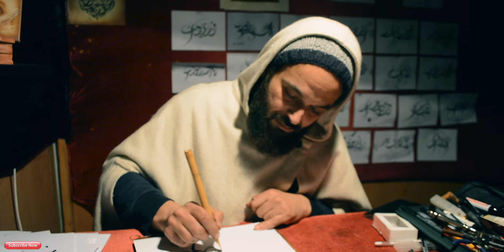MY City in GERMANY | HANNOVER Hindi Vlog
Welcome to my city Hannover in Germany where I spend the most precious years of my life. This is a Hannover city vlog in Hindi where I share a tour of Hannover in Germany. Hannover is one of my favorite cities in Germany, and I would love to give you a tour of Hannover. I hope you guys enjoyed this beautiful city vlog in Germany.